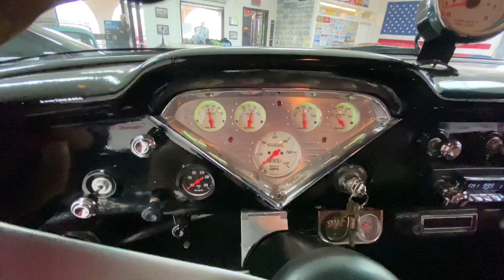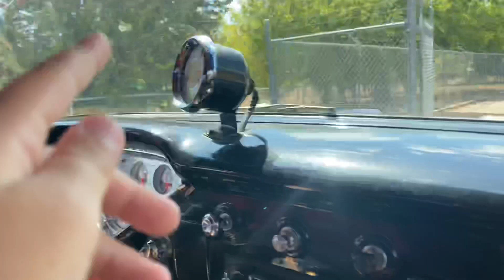1957 Chevrolet 3100, short bed, stepside, for sale SOLD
Video of our 57 Chevy 3100, 5 speed manual, 350 V8, Ac/heat, retro sound stereo and much more. Really clean little truck with some nice upgrades. #3100